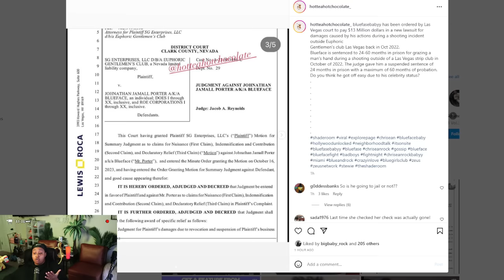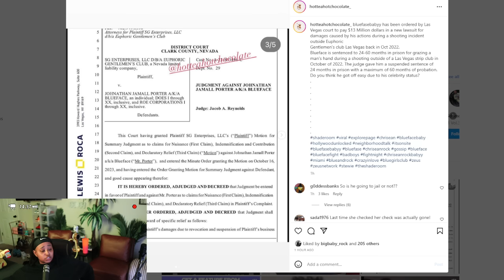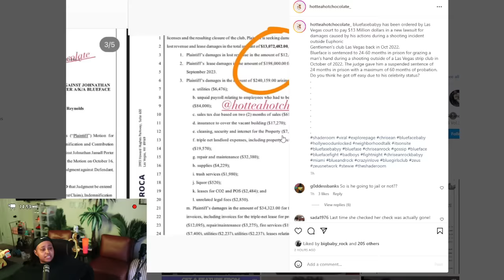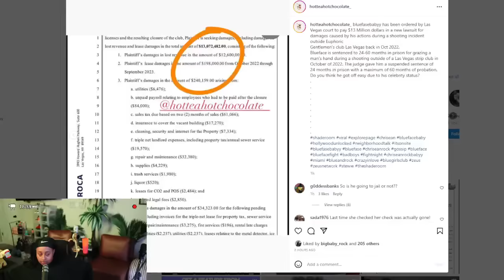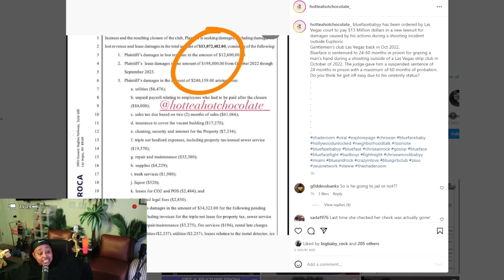Blueface gotta take STEWIE ring BACK 😱 He is ORDERED to pay 13 M's to the Club he BL@STED 😬